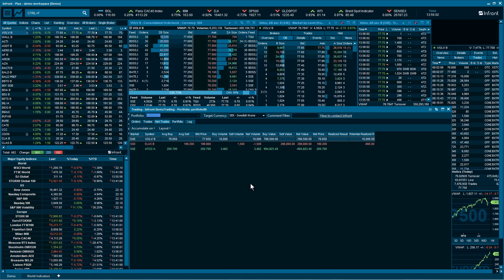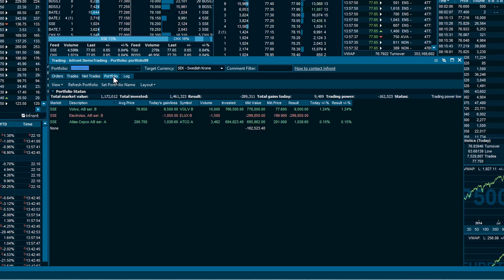Trading in the Infront terminal: Monitoring orders, trades and portfolio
The Infront terminal includes professional-grade trading features, allowing you to execute orders electronically via a broker or trading network. In this video, we take a look at some of the basics of trading in Infront, showing you how to monitor orders, trades and your portfolio.

For more information about the Infront market data, analytics and trading terminal,